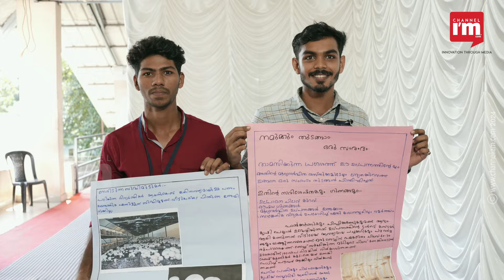ITI വിദ്യാർത്ഥിനിയുടെ ഹെയർ ഓയിൽ സംരംഭം ഹിറ്റാണ്! Hairoil by ITI student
പഠനവും സംരംഭവും ഒരുമിച്ച് കൊണ്ടു പോകുന്ന തിരുവനന്തപുരം ആറ്റിങ്ങിലിലെ ഗോപിക മനോജ് യുവജനതയ്ക്ക് മാതൃകയാണ്. ആറ്റിങ്ങൽ നഗരൂർ സ്വദേശിയായ ഗോപിക മനോജ് തിരുവനന്തപുരം ഗവ.ഐ.ടി.ഐ ചാക്കയിൽ ഇ-മെക്ക് കോഴ്‌സിൻ്റെ രണ്ടാം വർഷ വിദ്യാർത്ഥിനിയാണ്. 21 കാരിയായ ഗോപിക അഭിമാനത്തോടെ പറയുന്നു " ഞാനും ഇപ്പോൾ ഒരു സംരംഭകയാണ് " .

മുടികൊഴിച്ചിലിനു ഗോപിക സ്വയം തയാറാക്കിയ പ്രകൃതിദത്ത ചേരുവകൾ ഉപയോഗിച്ച് നിർമ്മിച്ച ഹെയർ ഓയിൽ ഫലിച്ചു തുടങ്ങിയതോടെ എന്ത് കൊണ്ട് അത് വാണിജ്യാടിസ്ഥാനത്തിൽ തയാറാക്കി വിറ്റുകൂടാ എന്നായി ചിന്ത. വീട്ടുകാരും പിന്തുണയുമായി എത്തിയതോടെ ആറ് മാസം മുമ്പ് ഗോപിക തന്റെ ഹെയർ ഓയിൽ ബിസിനസ്സ് ആരംഭിച്ചു. അവൾ തൻ്റെ ഉൽപ്പന്നത്തിന് "ഗോഡ്സം" എന്ന് പേരിട്ടു.